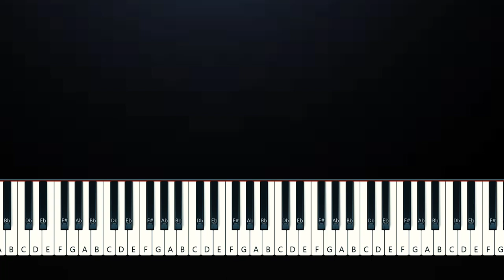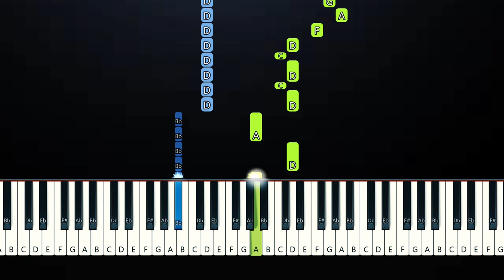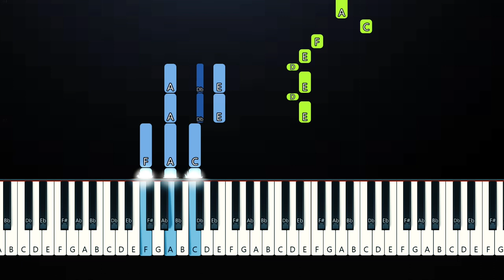Murder My Feelings - Lala Sadii (Piano Tutorial)